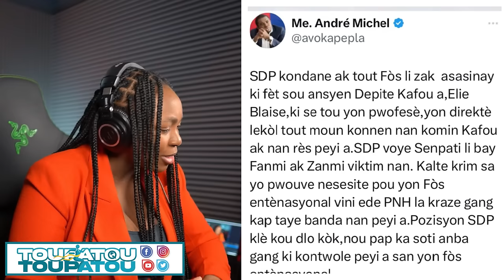GWO NOUVEL 26 DEC 2023 PRAL GEN ZEN NOU SOVE MEZANMI GUY PHILIPPE FRAPE